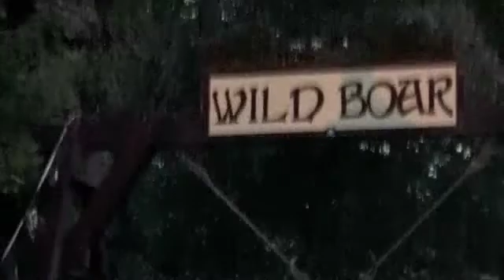Pensylwania 09 cd 2